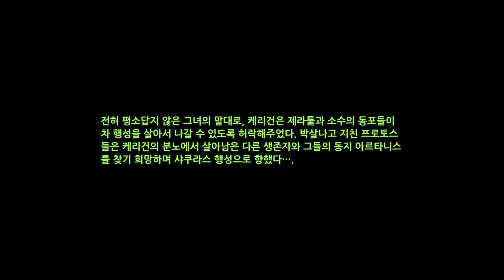스타1 브루드워 저그 캠페인 10. 어두운 기원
[난이도 : 매우 어려움]
[특이사항 : 매스리콜]